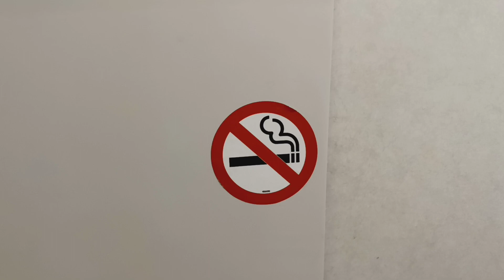MTA Long Island Railroad M9 restroom